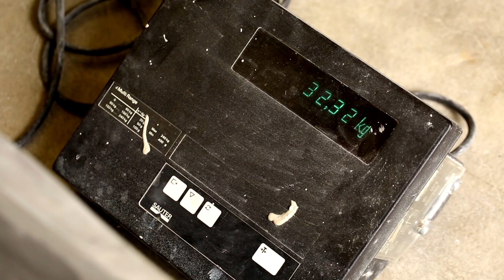Concrete canoe regatta 2017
Eight civil engineering students at EPFL are building a reinforced-concrete canoe that they will then race in a university regatta in Germany. The team has just submitted its engineering design to the evaluation panel.